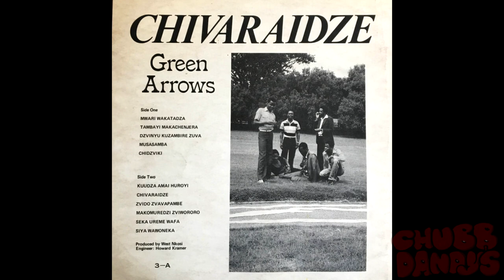Green Arrows - Chivaraidze (Full Album)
Farayi Farayi - BL 305
Released In Zimbabwe, 1981.

Today We Have The Third LP From The Green Arrows And The Begininning Of Their Departure From Shared Songwriting, With This LP And Those To Follow Being Written Completely By Zexie Manatsa.

A Solid And Enjoyable Album Throughout And Oddly Enough Just Like Their Later Album Also Uploaded On My Channel, The Last Track (Siya Wawoneka) Is My Favourite Of The Bunch. Enjoy!

01 - Mwari Wakatadza 0:00
02 - Tambayi Makachenjera 6:26
03 - Dzvinyu Kuzambire Zuva 9:55
04 - Musasamba 13:37
05 - Chidzviki 17:14
06 - Kuudza Amai Huroyi 20:28
07 - Chivaraidza 23:52
08 - Zvido Zvavapambe 27:20
09 - Makomuredzi Zviwororo 30:55
10 - Seka Urema Wafa 34:24
11 - Siya Wawoneka 36:31